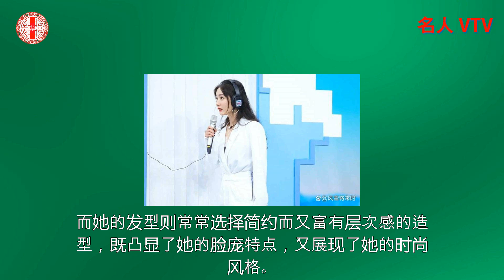杨幂真是美到骨子里了，穿白色西装裙搭长靴，身材好到让人尖叫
杨幂，这个名字在娱乐圈里可谓家喻户晓。
作为一位当代知名女演员和歌手，杨幂不仅在演艺事业上取得了巨大的成功，更是以她那独特的美貌和出色的时尚品味征服了无数粉丝。